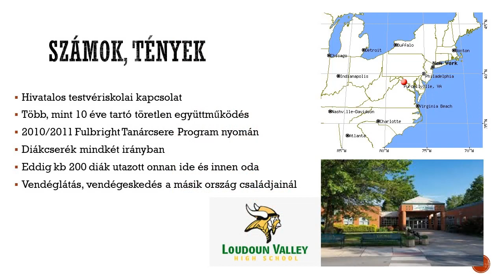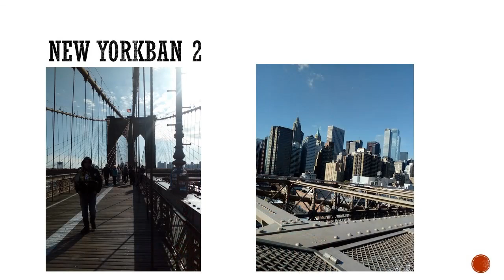Kéttannyelvű képzés a Debreceni Ady Endre Gimnáziumban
Iskolánk Amerikai testvériskolai kapcsolatának bemutatása